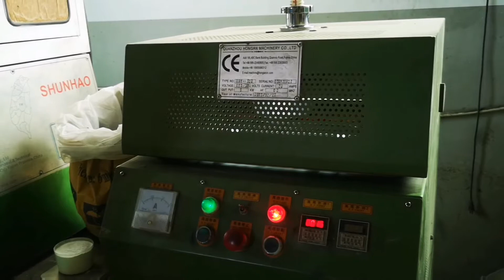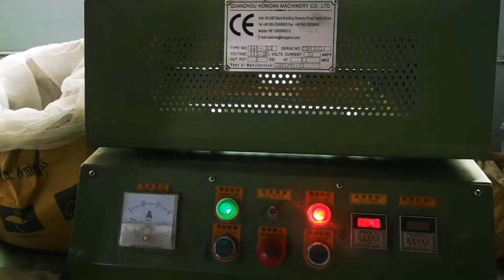China Melamine Crockery Mould From Shunhao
Melamine Tableware Mold Supplier
Our Advantage

1. 18-years rich experience in moulds making.

2. Efficient and skillful design and R&D team.

3. Advanced equipment and good quality moulds with competitive price.

4. High precision CNC, EDM, Wire-cutting. Grinder, Milling